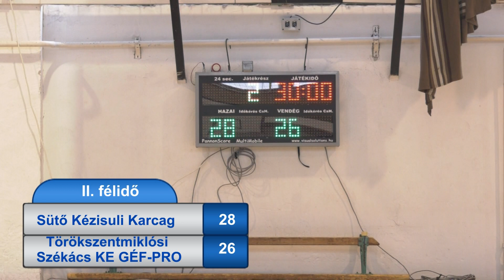Sütő Kézisuli Karcag - Törökszentmiklósi Székács KE U17 Lány Kézi 2023.04.28. II. félidő